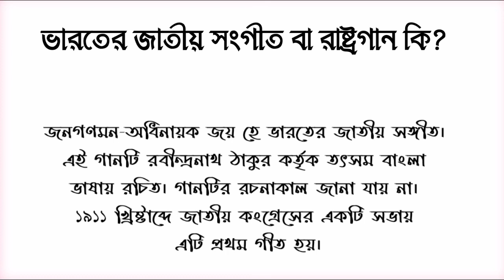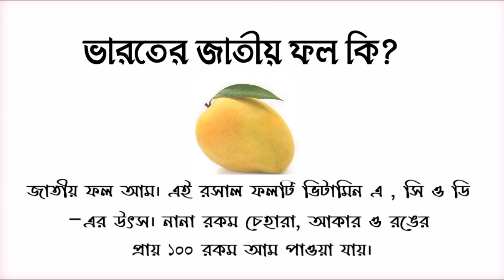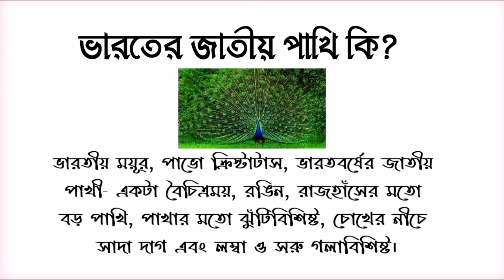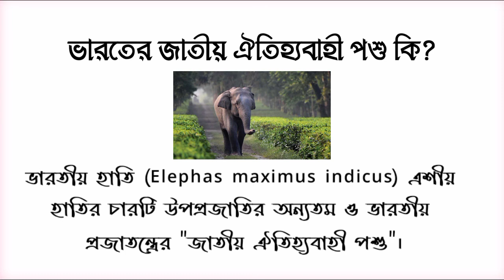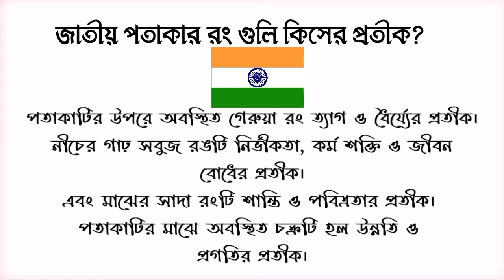SSC MTS PREPARATION 2023 || National Symbols of India || ভারতের জাতীয় প্রতীক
SSC MTS PREPARATION 2023 || National Symbols of India || ভারতের জাতীয় প্রতীক@ThePreparation

🌟 ভিডিওর মধ্যে পাবেন 👇👇👇

👉ভারতের জাতীয় প্রতীক কি?
👉ভারতের জাতীয় সংগীত বা রাষ্ট্রগান কি?
👉ভারতের জাতীয় স্তোত্র বা রাষ্ট্রগীত কি?
👉ভারতের জাতীয় বাণী কি?
👉ভারতের জাতীয় গাছ কি?
👉ভারতের জাতীয় ফুল কি?
👉ভারতের জাতীয় ফল কি?
👉ভারতের জাতীয় পশু কি?
👉ভারতের জাতীয় পাখি কি?
👉ভারতের জাতীয় ধ্বনি কি?
👉ভারতের জাতীয় লজ্জা কি?
👉ভারতের জাতীয় খেলা কি?
👉ভারতের জাতীয় জলজ পশু কি ?
👉ভারতের জাতীয় দিবস কোন দিন গুলি ?
👉ভারতের জাতীয় ঐতিহ্যবাহী পশু কি?
👉বন্দেমাতরম গানটি কে ইংরেজিতে অনুবাদ করেন?
👉জাতীয় পতাকার শিল্পী কে ছিলেন?
👉জাতীয় পতাকার রং কি?
👉জাতীয় পতাকার রং গুলি কিসের প্রতীক?
👉ভারতের জাতীয় সংগীত কবে গৃহীত হয়?
👉ভারতের জাতীয় নদী কি?
👉ভারতের জাতীয় সবজি কি?
👉ভারতের জাতীয় ক্যালেন্ডার কি?
👉ভারতের জাতীয় সরীসৃপ কি?
👉ভারতের জাতীয় মুদ্রা কি?
👉ভারতের জাতীয় পানীয় কি?
👉ভারতের জাতীয় পোষাক কি?